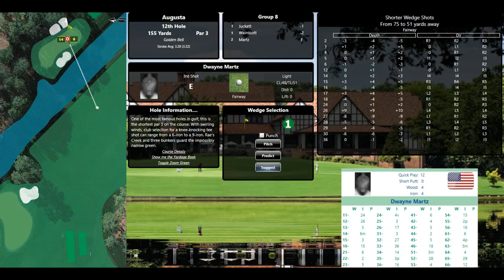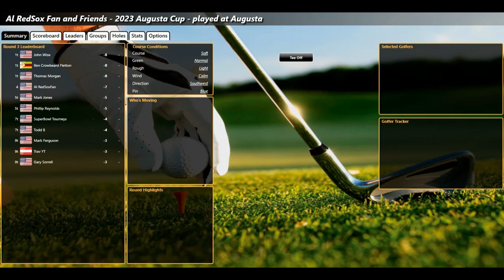ASG Golf Al RedSoxFan and Friends March23 Trny RD2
That back nine can be a bleep!!!